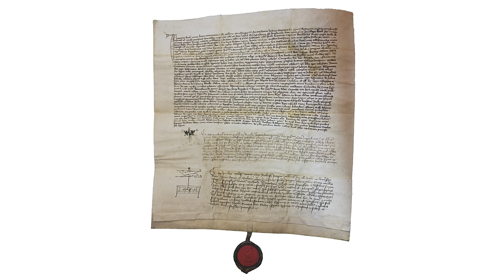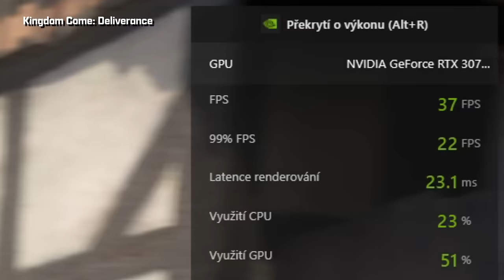Warhorse představilo Kingdom Come: Deliverance 2! Vyjde letos a odehrávat se bude v Kutné Hoře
Z novinářského představení hry nám spadla čelist už od samotného začátku a prakticky není pochyb, že nám tady v Česku zase jednou vzniká hra se světovým potenciálem. Studio Warhorse si připravilo představení ve velkém stylu a o hře prozradili skutečně spoustu. My jsme nezaháleli a snažili jsme se rozebrat každou vteřinu jejich materiálů a zasadit je pořádně do kontextu. Hra bude dvakrát větší než dříve a můžeme se těšit na novinky v mnohých systémech hry.

Připravili:
👨‍💻 Jakub Myslivec - Myzlivko
👨‍💻 Tomáš Otáhal - Gelu